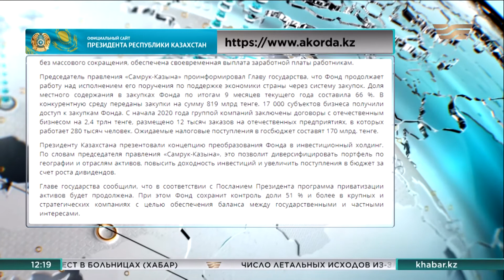«Самрук-Казына» преобразуют в инвестиционный холдинг